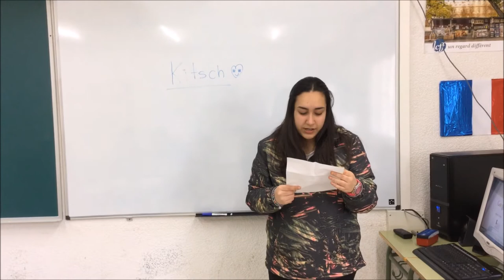"Kitsch" par Iria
Dans le cadre du concours "Dis-moi dix mots... que tu accueilles", Iria, élève de FLE de 2º Bach, raconte une histoire qu'elle a écrite et inventée au sujet de l'origine du mot "Kitsch".